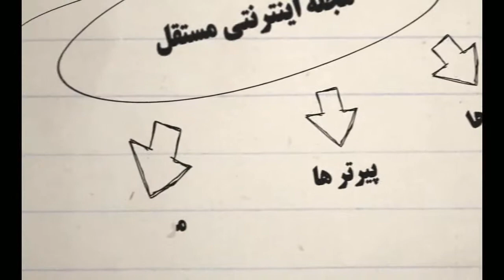Fari Show S 01 E 09 فری شو فصل اول قسمت نهم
Fari Show Season 01 Episode 09
فری شو فصل اول قسمت نهم
تاریخ واقعی – بخش دوم
هنرمندانی که هیچ نمی گویند، هنرمندانی که همه چیز را نمی گویند
هنرمند برای هنرمند
پویه پیمان، مهتاب شمس و پیمان دوام